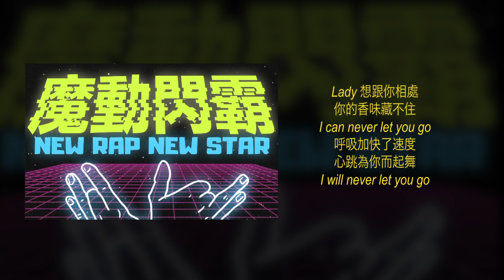【魔動閃霸】Smelly D - 魔動閃霸：對手 (Lyrics Video)